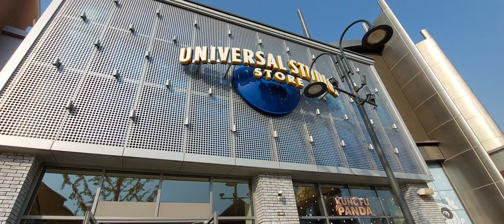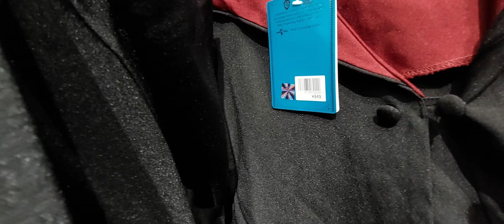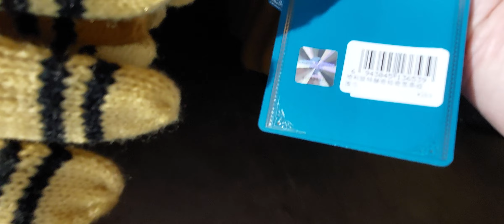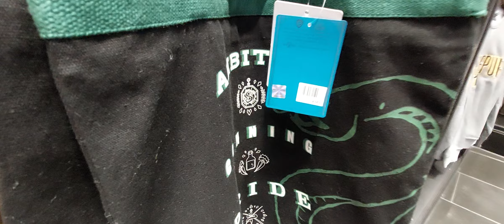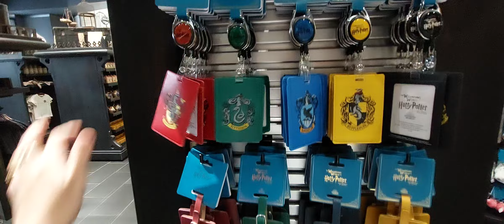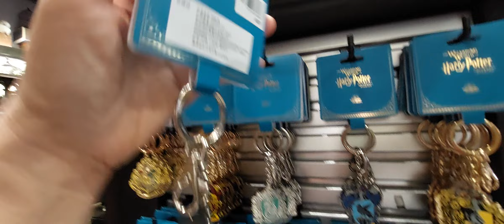BEIJING , CHINA : Universal Studio Beijing. October 2023